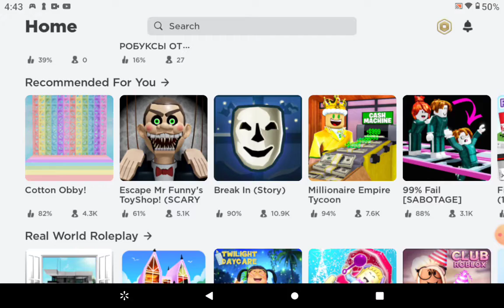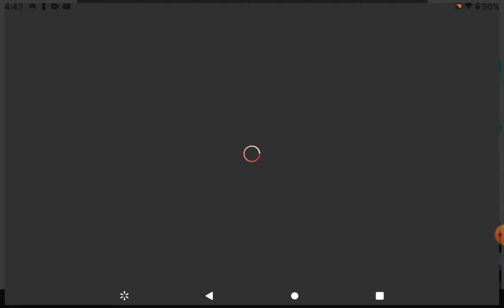miss Ming dynasty rankings in a used cuys stop by (4)